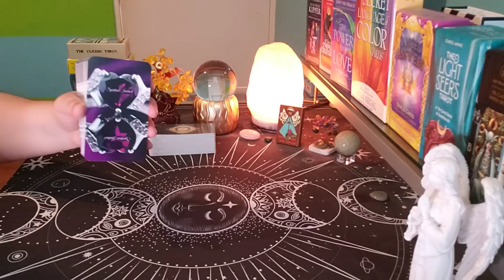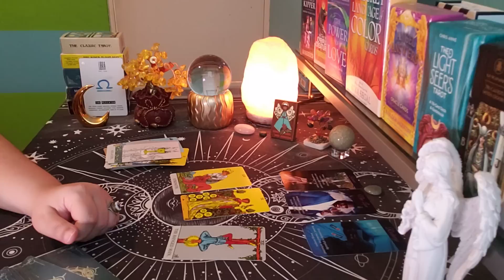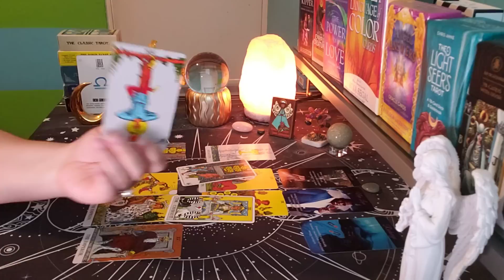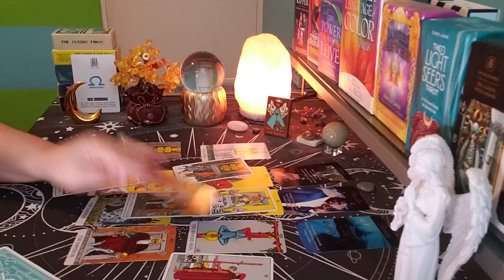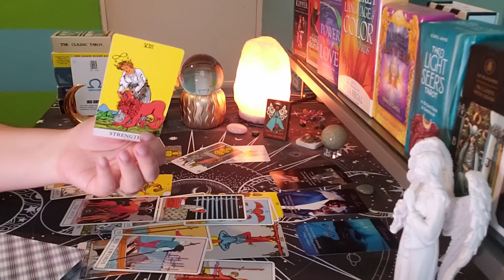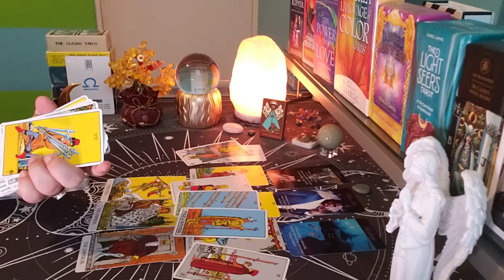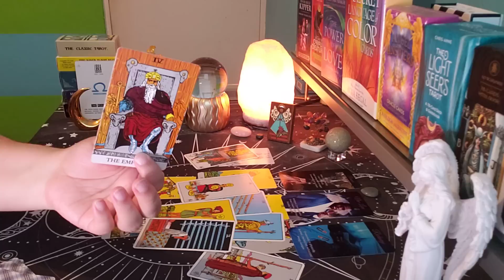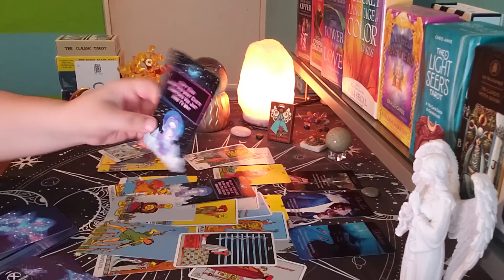LIBRA ♎ ALMOST PERSONAL "They Didn't Expect This To Happen..."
libra tarot